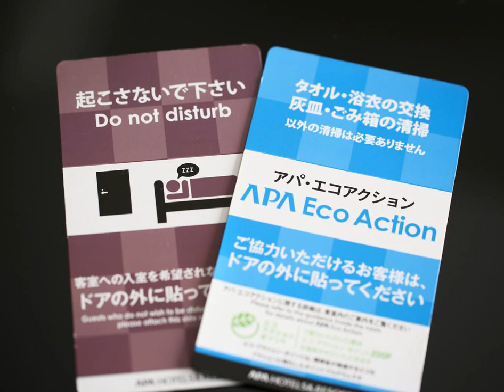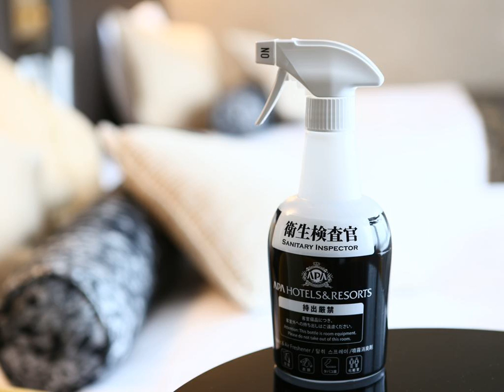APA Hotel Kagadaishoji-ekimae - Kaga - Japan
APA Hotel Kagadaishoji-ekimae hotel city: Kaga - Country: Japan

Address: Kumasaka I 226-4; zip code: 922-0842

Located right next to JR Daishoji Train Station, APA Hotel Kagadaishoji-ekimae features a spacious public bath and sauna located on the top floor for guests to relax in.

 -- Situé juste à côté de la gare JR Daishoji, l'APA Hotel Kagadaishoji-ekimae met à votre disposition au dernier étage de spacieux bains publics et sauna pour votre détente.

 -- El APA Hotel Kagadaishoji-ekimae se encuentra frente a la estación de trenes de JR Daishoji y alberga un amplio baño público y una sauna ubicada en la planta superior.

 -- Direkt neben dem Bahnhof JR Daishoji heißt Sie das APA Hotel Kagadaishoji-ekimae willkommen und bietet Ihnen ein geräumiges öffentliches Bad sowie eine Sauna in der obersten Etage, in denen Sie entspannen können.

 -- APA Hotel Kagadaishoji-ekimae ligt pal naast het JR station Daishoji  en beschikt over een groot openbaar bad en een sauna op de bovenste verdieping waar u kunt ontspannen. Alle kamers zijn uitgerust met een 40 inch flatscreen-tv en gratis WiFi.

 -- JR大聖寺駅のすぐそばにあるアパホテル　加賀大聖寺駅前は、最上階の広々とした大浴場とサウナ、40インチの薄型テレビと無料Wi-Fi/有線インターネット回線付きの客室を提供しています。  モダンな内装の客室には、エアコン、快適なベッド、冷蔵庫、電気ポット、専用バスルーム（バスアメニティ、ヘアドライヤー、浴衣付）が備わっています。  マッサージサービス（有料）も利用できます。  アパホテル...

 -- APA Hotel Kagadaishoji-ekimae酒店坐落在JR大圣寺火车站（JR Daishoji Train Station）旁边，在顶楼设有宽敞的公共浴池和桑拿浴室供客人放松身心。其所有客房均配有40英寸平板电视和免费WiFi/有线网络连接。  空调客房拥有现代风格的装饰，设有舒适睡床、冰箱、电热水壶以及带洗浴用品、吹风机和日式浴袍的连接浴室。  酒店可应要求提供额外收费的按摩服务。  Kagadaishoji-ekimae APA...

 -- Отель APA Kagadaishoji-Ekimae находится рядом с железнодорожным вокзалом Дайсёдзи. К услугам гостей просторная общая купальня и сауна, расположенные на верхнем этаже.

 -- يقع APA Hotel Kagadaishoji-ekimae بجوار محطة قطار JR Daishoji APA، ويضم حمام عمومي واسع وساونا ويقع في الطابق العلوي للضيوف الاسترخاء فيه. وتم تجهيز جميع الغرف مع تلفزيون بشاشة مسطحة 40 بوصة وخدمة الواي فاي / إنترنت سلكي مجاني.